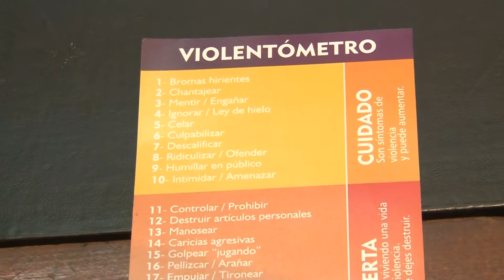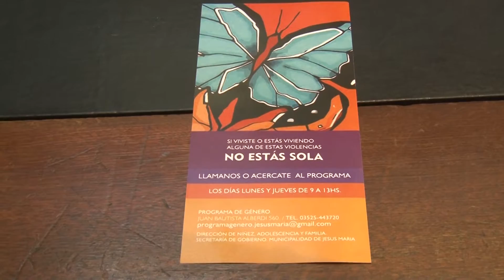ACCIONES CONTRA LA VIOLENCIA DE GÉNERO